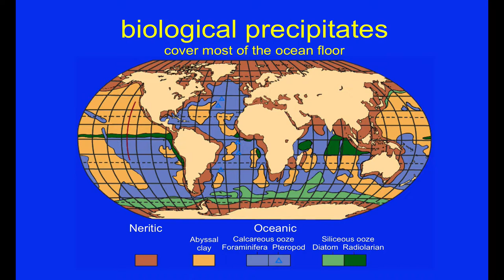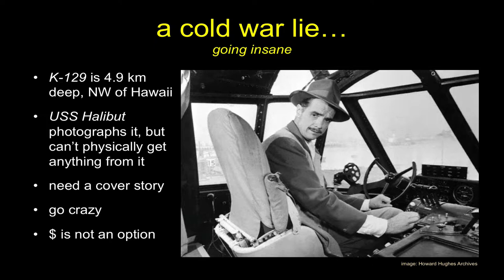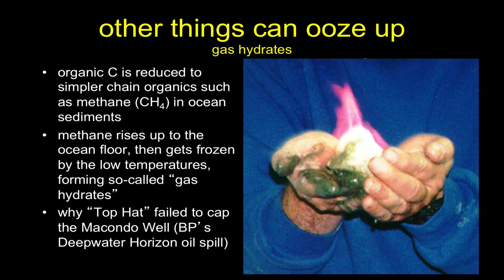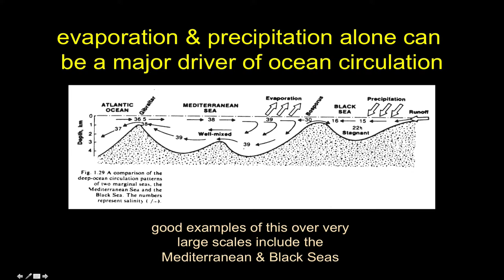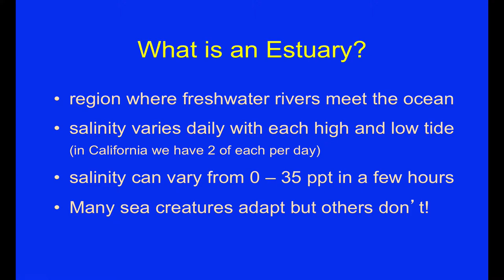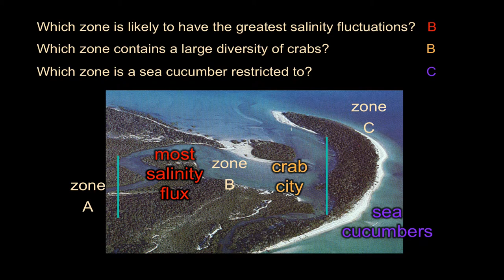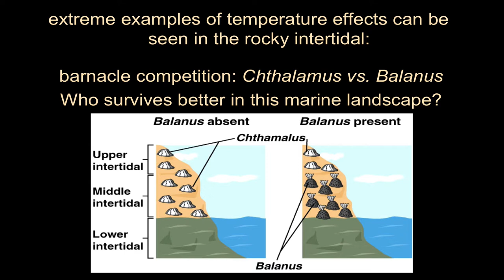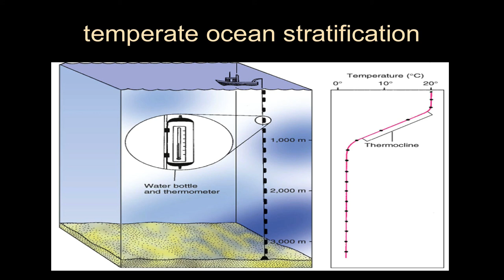Mother Ocean Part 2: Forces & Patterns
Here we continue our introduction to our ocean world by continuing to discuss precipitates and showing the link from crazy cold war CIA plans to recover downed soviet subs to mining the seafloor.